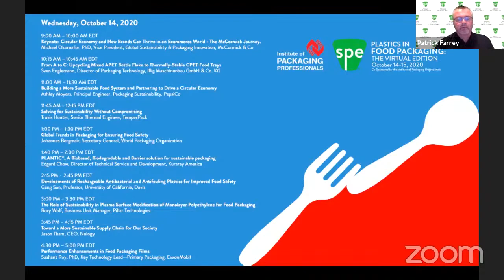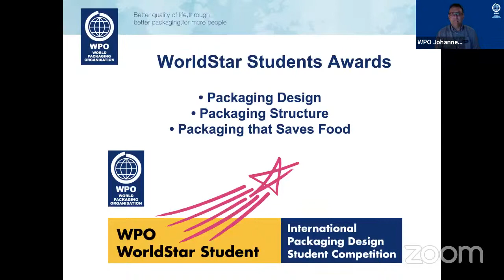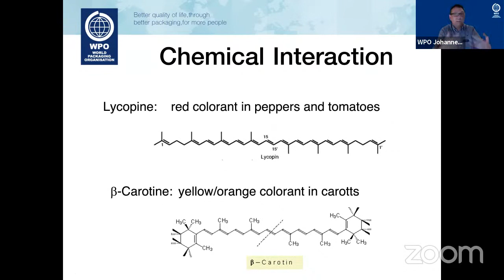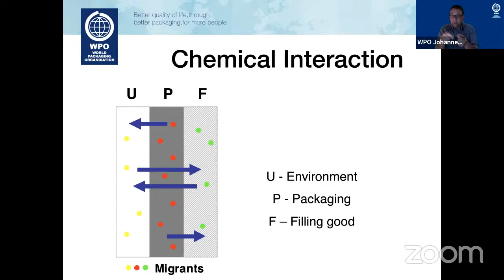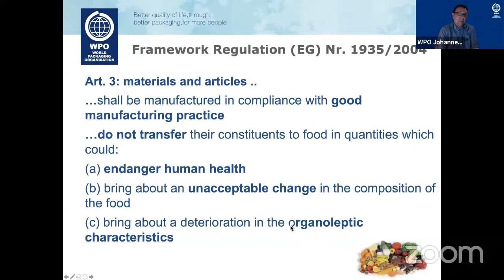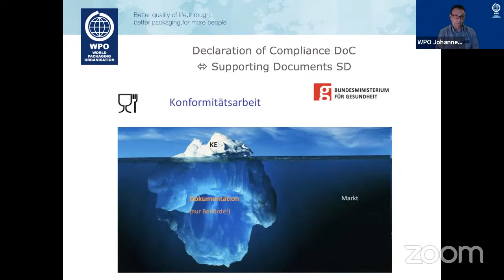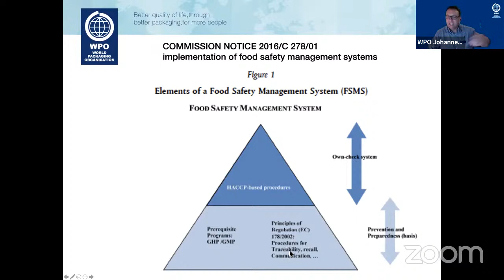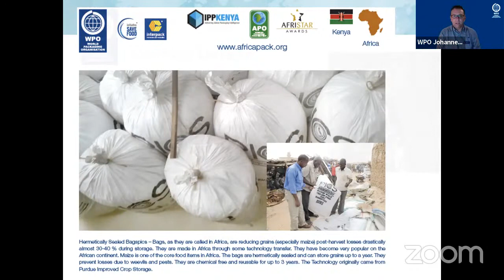Plastics in Food Packaging Keynote: Global Trends in Packaging for Ensuring Food Safety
Johannes Bergmair, Secretary General, World Packaging Organization presents Keynote "Global Trends in Packaging for Ensuring Food Safety" from Plastics in Food Packaging: The Virtual Edition, co-sponsored by the Institute of Packaging Professionals (IoPP).

The most important function for packaging is to protect filling goods, especially foodstuffs. But, as soon as there is contact between food and the packaging material, chemical interaction may occur.

Could this endanger food safety? How to manage these risks?

This educational program is provided as a service of SPE. The views and opinions expressed on this or any SPE educational program are those of the Speaker(s) and/or the persons appearing with the Speaker(s) and do not necessarily reflect the views and opinions of Society of Plastics Engineers, Inc. (SPE) or its officials, employees or designees.